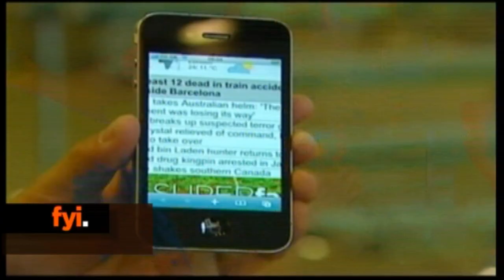fyi The Buzz February 17th 2012